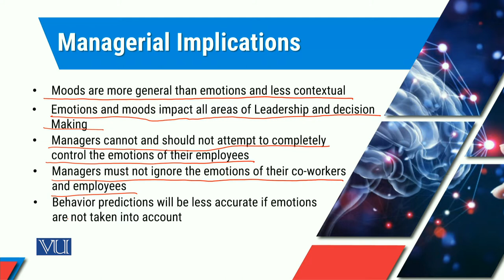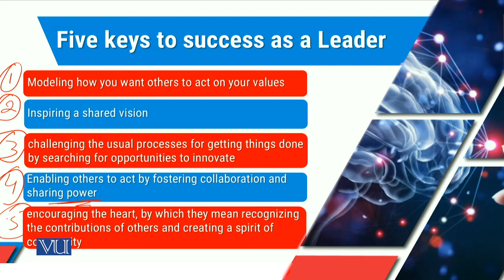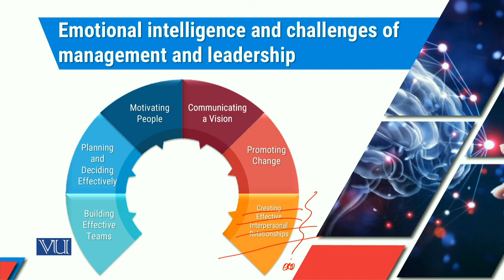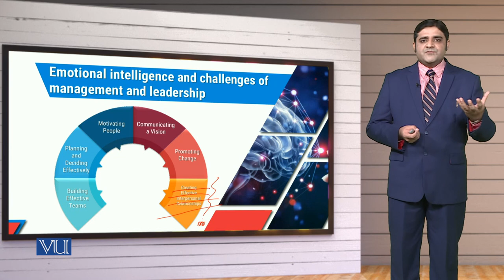MGT714_Topic270 | Leadership, Emotional Intelligence & Decision Making